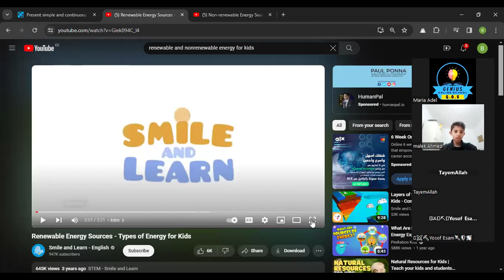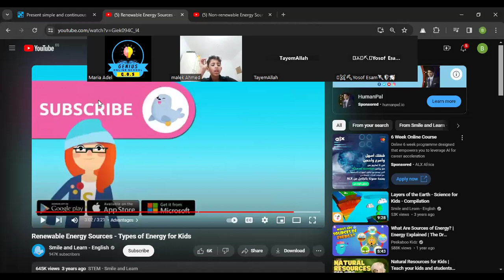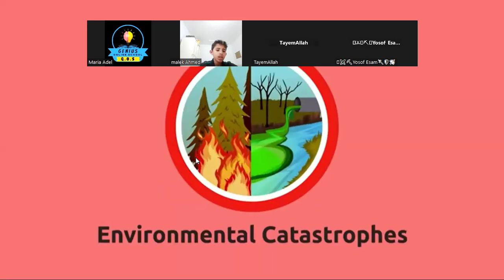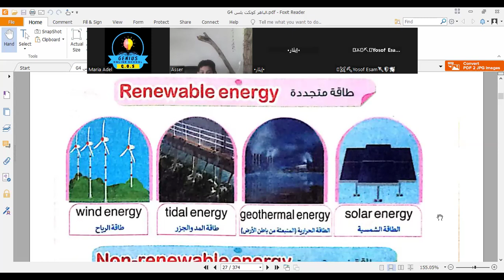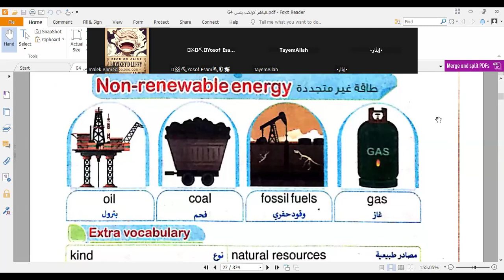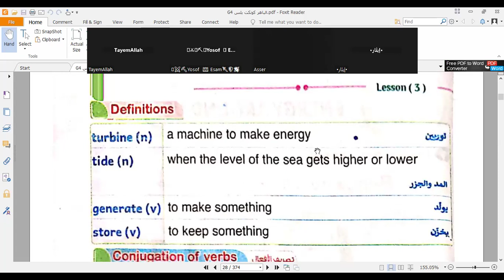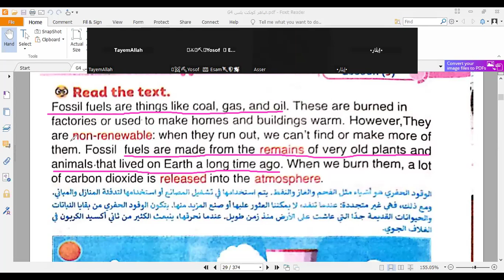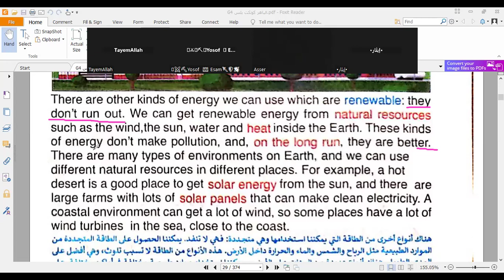حصه"كونكت بلس" شرح الدرس الثالث/الوحده السابعه - للصف الرابع الابتدائي مس/ماريا